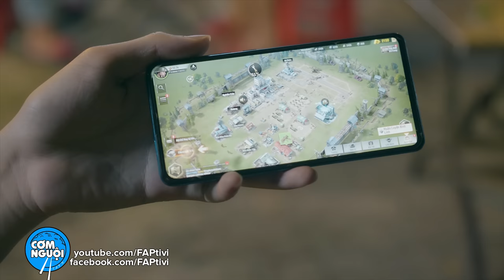FAPtv Cơm Nguội 283: Tờ Vé Số - PHIM HÀI TẾT 2023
Hãy đến với Warpath để "Chiến Đấu Ngày Xuân, Muốn Chiến là Chiến" ngay tại đây

Script : Đức Viễn, Thái Vũ, Vinh Râu, Thuý Kiều, Nikola, Phương Thanh, Hoàng Trí, Đặng Thanh Trà, Huy Lê
Director : Trần Đức Viễn
Producer : Trần Long
D.O.P : Trần Long
1st AD : Trần Lâm
2nd AD : Thanh Sang
Cast : Thái Vũ, Vinh Râu, Ribi Sachi, Uy Trần, Trần Long, Phú Phương Thanh, Huy Lê, cùng một số diễn viên khác.
Gaffer : Nikola
Light : Thuần Phạm, Nikola, Gia Huy, Giai
Camera Operator : Duy Phong, Lê Thanh, Đàm Hiển, Ngọc Hòa
Equipment : Thanh Tú, Phạm Hòa, Ngọc Hòa, Đàm Hiển
Make up : Team Kian Academy, Bích Trâm, Trinh Angel
Script Supervisor : Thanh Thảo
Prop Decoration : Hải Lê, Hoàng Trọng, Minh Tuấn
Sound : Trần Linh Soundteam
Location Manager : 9 Tâm
Extra Casting : Thanh Thúy
Master : Đức Viễn
Color : Lê Thanh
Editor : Lê Duy, Chấn Hưng, Diệp Khoa, Thanh Trà, Hoàng Kiên
Vfx : Diệp Khoa
Soundeditor : Lê Thanh
Poster : Long Phạm
Account Manager : Tài Nguyễn
Marketing : Tài Nguyễn, Thuỷ Tiên
Đặc biệt chân thành cám ơn: Warpath
Đơn vị quản lý kênh Youtube: METUB Network